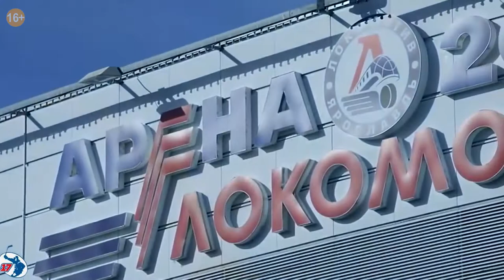Новостной ТОП от 14.04 - Ярославль (Изоляция рунета, фото черной дыры, московский мусор, Рыбинск)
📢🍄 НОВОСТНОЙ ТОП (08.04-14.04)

В этом ТОПе рассказываю не только о том, что произошло в Ярославском регионе, но и в стране, а также в мире за минувшую неделю.

6. Госдума приняла во втором чтении закон «об изоляции Рунета». По мнению властей, тем самым можно обезопасить интернет от угроз из вне, только от каких именно – непонятно, и фильтровать входящий трафик. Фактически у властей появится рубильник, и они смогут перекрывать доступ к неугодным ресурсам. Теперь законопроект осталось утвердить Правительству РФ. Вступить в силу он должен с ноября этого года. Правительство оценивает затраты на его исполнение в 30 млрд. руб. Закон этот наделал немало шума и совсем не зря. Как считают эксперты, оборудование, которое будет установлено на сети оператора связи, существенно замедлит работу интернета, и это отразится не только на рядовых пользователях, но и на экономке страны в целом, потери могут составлять до 20 млрд. руб. в сутки.

Главным в рунете станет Роскомнадзор, а мы не понаслышке знаем, о его методах борьбы с неугодными ресурсами. На днях ведомство заблокировало ярославский сайт Яркуб, якобы из-за размещения на ресурсе новости о подростке, который покончил с собой. Истинная же причина в том, что издание отказалось удалять новость о надписи на здании УМВД. Следом за Яркубом был заблокирован и сайт 76ru, но после того, как редакция удалила фото из статьи про надпись, сайт разблокировали . Вот тебе и цензура, вот тебе и свобода слова…

5. Исторически значимое событие! Ученые впервые показали, как выглядит черная дыра. Астрофизики сфотографировали черную дыру в галактике M87 в созвездии Девы. Эта галактика находится от Земли на расстояние более 50 миллионов световых лет. Чтобы наблюдать за черными дырами был создан проект «Телескоп горизонта событий». Наблюдение велось в 2017 году на протяжении четырех дней, на обработку данных, полученных с радиотелескопов на разных континентах, ушло 2 года.

4. А теперь о том, как Санкт-Петербург заработает 1 миллиард рублей на иностранных туристах. И.О. губернатора Петербурга Александр Беглов предложил ввести сбор для иностранных туристов, приезжающих в Северную столиц – по 100 руб. в сутки с человека. Деньги пойдут на благое дело – на ремонт и реконструкцию старинных зданий, на развитие туристической инфраструктуры. И данную идею поддержал Президент РФ Владимир Путин. Напомню, Закон об экспериментальном курортном сборе был принят в прошлом году на Ставрополье, в Краснодарском и Алтайском краях, Крым же от него отказался.

3. Проблема московского мусора теперь стала головной болью и других регионов. Правительство не придумало ничего лучше, как просто увозить тонны столичных отходов в другие области. Не так давно с этим столкнулись ярославцы, и вот теперь против ввоза московского мусора протестуют жители Архангельска. Отходы планирую ввозить в Архангельскую область по железной дороге, для этого будет построен мусорный полигон рядом со станцией «Шиес». Местные жители выходят на несогласованные акции и даже требуют отставки губернатора. 7 апреля в Архангельске прошли шествие и митинг, на следующий день правоохранительными органами было задержано 10 человек, принявших участие в этой акции. Народ негодует, акции продолжились 8 и 9 апреля, полиция задержала ещё четверых участников. По решению суда 7 участников митинга получили штрафы от 15 до 200 т. р. Самый большой штраф придется заплатить лидеру протеста.

2. Имя хоккеиста ярославского «Локомотива» Ивана Ткаченко, погибшего в авиакатастрофе вместе со всей командой, хотят увековечить в Дагестане. Депутаты предложили назвать в его честь одну из улиц в республике. Иван Ткаченко был не просто отличным и любимым многими хоккеистом, он не жалел денег на благотворительность. Капитан "Локомотива" пожертвовал около 10 миллионов рублей на помощь детям, больным раком. Последний денежный перевод он совершил за 15 минут до падения самолета.
Ещё в прошлом году ярославские активисты выступали с инициативой присвоить аэропорту «Туношна» имя Ивана Ткаченко, но не были услышаны местными властями.

1. В популярный туристический маршрут «Золотое кольцо» может войти Рыбинск. К такому решению властей города подтолкнуло письмо из Академии наук. В этот турмаршрут включают города, образованные не позднее 15 века. Ученые считают, что Рыбинск является преемником двух поселений, существовавших на берегах Волги и Шексны, и возможно, дата его основания - 1071 год, а не 1777 год. И если это действительно так, то для города откроются совсем другие возможности и перспективы. Он сможет претендовать на множество федеральных программ и грантов, а также на включение в Золотое кольцо.

Я блогер, общественный деятель и интернет маркетолог.
Живу в г. Ярославль, лично читаю коменты, за позитив !